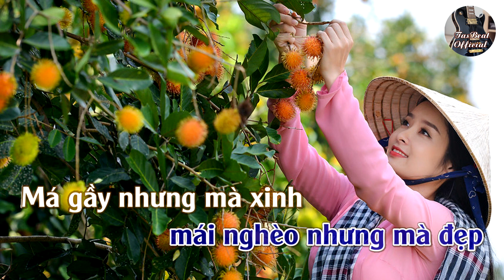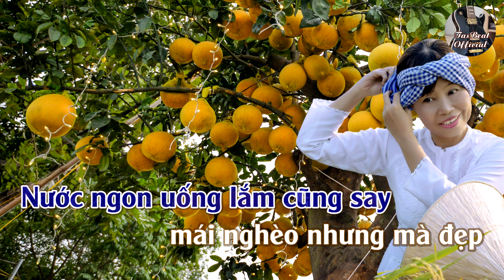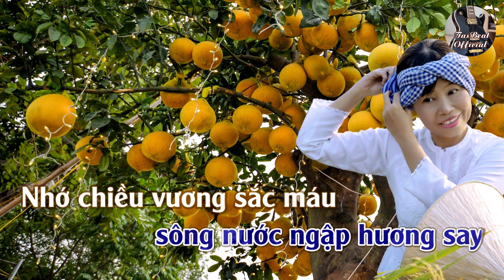Karaoke Về Miền Tây (Y Vân) Tone Nam | TAS BEAT